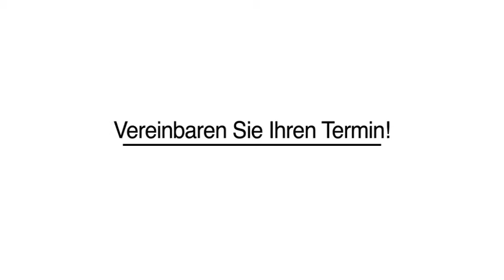Permanent Make-up Gera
Permanent Make-up in Gera ist Ihre erste Wahl, wenn Sie nach Permanent Make-up oder Kosmetikstudio suchen. Besuchen Sie uns auch unter der oben genannten Webadresse!